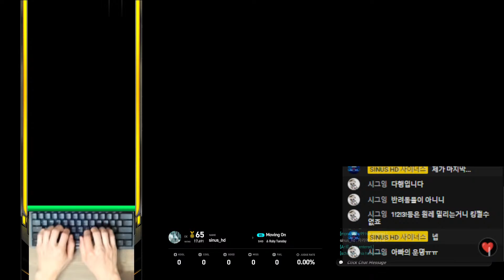Random 8S (11) Moving On [SH] 【EZ2ON REBOOT : R】